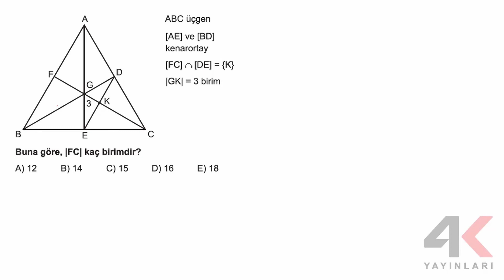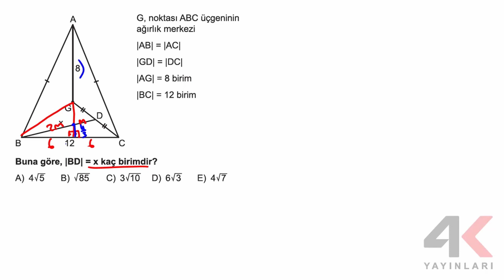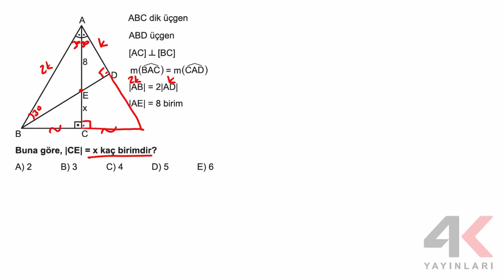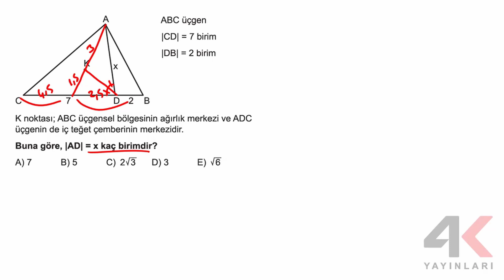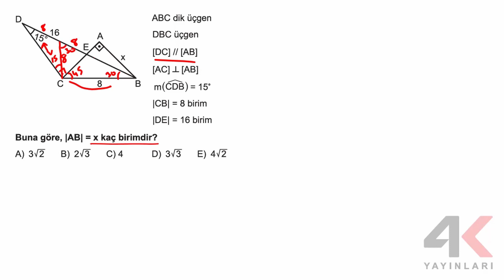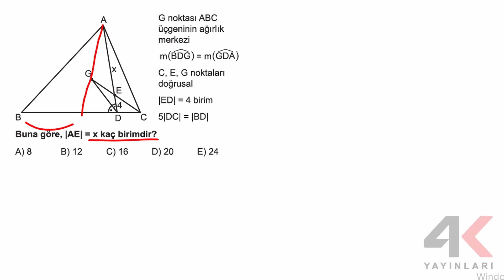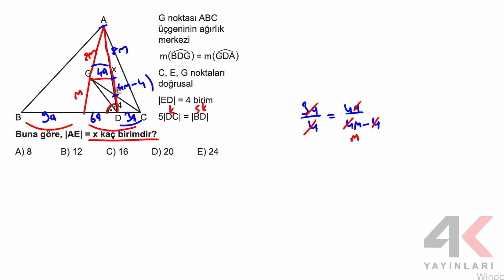AYT Geometri Soru Bankası Bölüm 08 Test 02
🎞 Soru Listesi
▶ 00:00:00 Bölüm
▶ 00:00:00 Soru 1
▶ 00:00:19 Soru 2
▶ 00:01:01 Soru 3
▶ 00:02:28 Soru 4
▶ 00:02:47 Soru 5
▶ 00:03:26 Soru 6
▶ 00:03:38 Soru 7
▶ 00:04:17 Soru 8
▶ 00:04:55 Soru 9
▶ 00:05:42 Soru 10
▶ 00:06:32 Soru 11
▶ 00:07:22 Soru 12